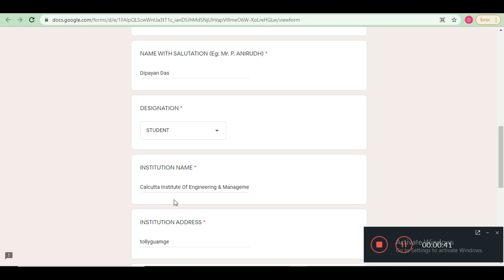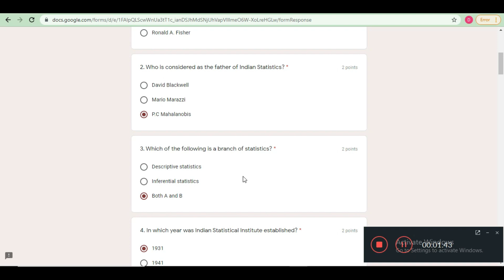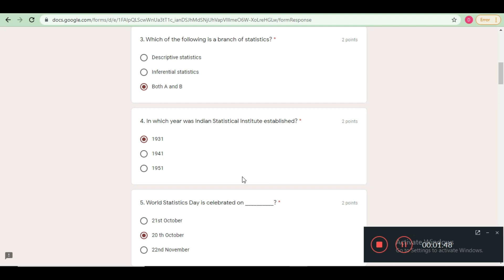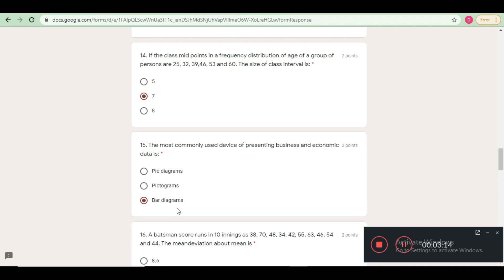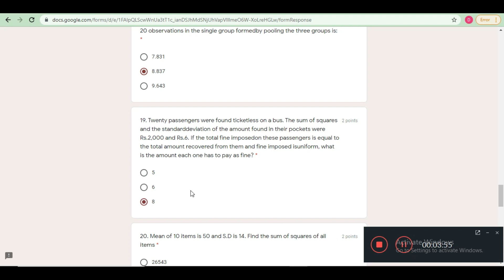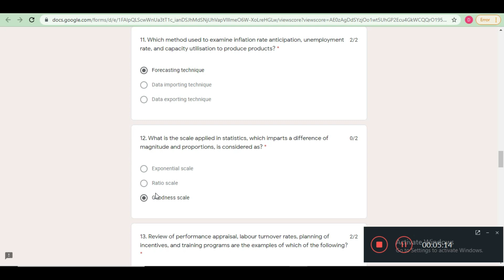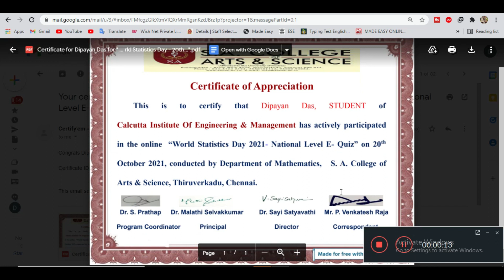Quiz On World Statistics Day | About Statistics Day | National Statistics day Quiz | Statistics MCQs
Hello Dosto is video me maine aap logo ko World Statistics Day Quiz ke bare me bataya hu.

Thanks & Regards
Dip Thoughts

Thanks!